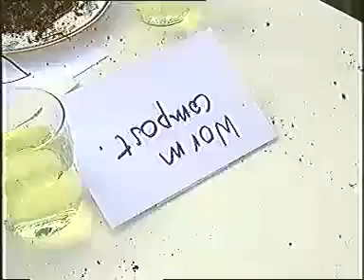Our Wormeries on Six O Clock Live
Our Wormeries, seen on 6 0 Clock live. Can you guess the year?